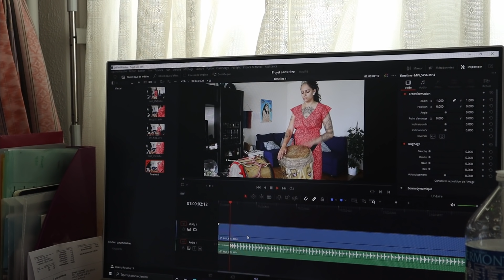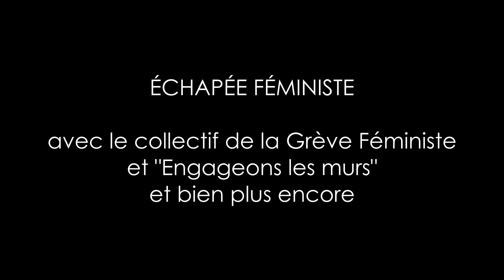VLOG A L'ARRACHE #7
Si tu aimes mon travail et que tu veux aider cette chaîne à rester la plus autonome possible financièrement en plus de remplir mon frigo

Mon Instagram : la_carologie